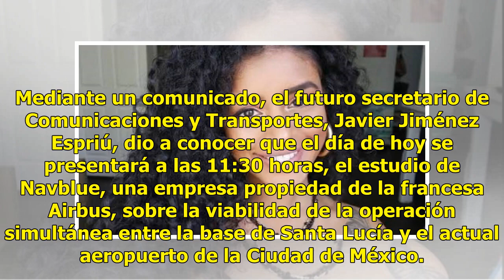Alistan presentación de estudio técnico sobre Santa Lucía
Mediante un comunicado, el futuro secretario de Comunicaciones y Transportes, Javier Jiménez Espriú, dio a conocer que el día de hoy se presentará a las 11:30 horas, el estudio de Navblue, una empresa propiedad de la francesa Airbus, sobre la viabilidad de la operación simultánea entre la base de Sa...